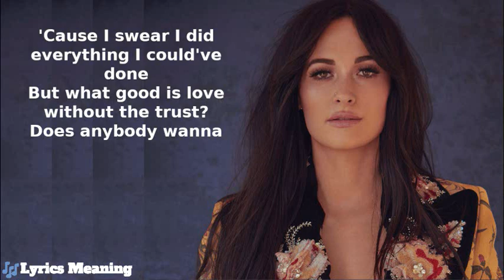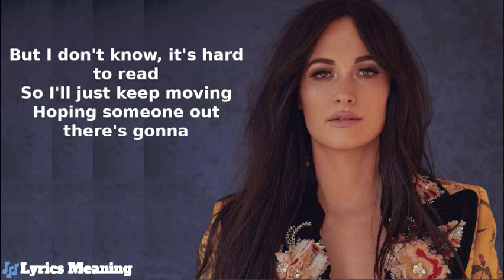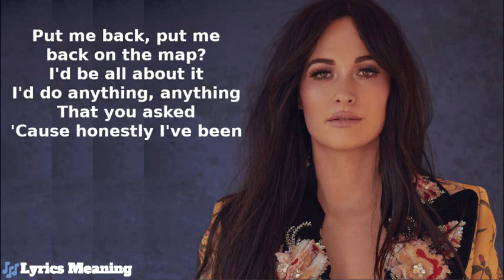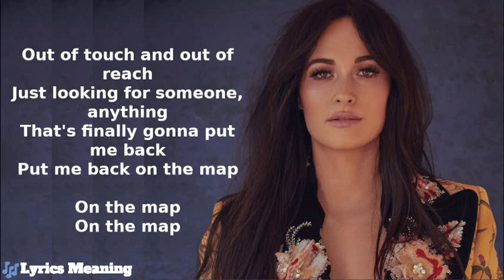Kacey Musgraves - Back On The Map | Lyrics Meaning